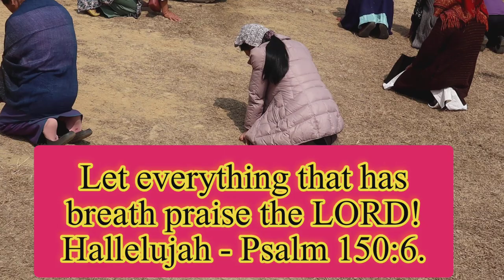Satakha town Baptist Church.... Mothers camping..... 2023